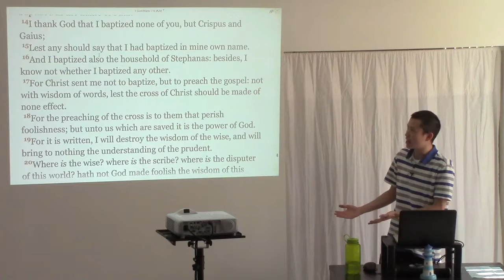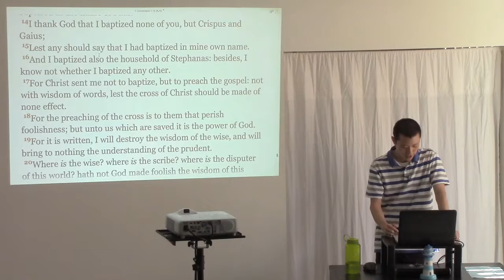3 Bad Reasons to Make Any Decision in Life